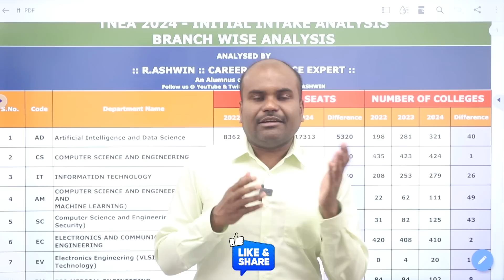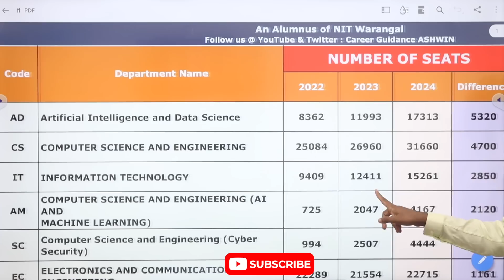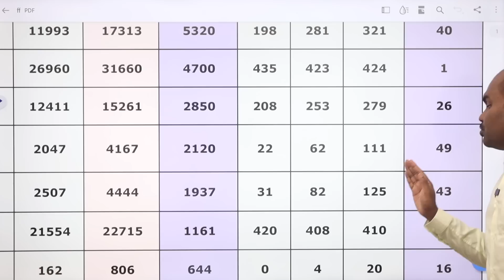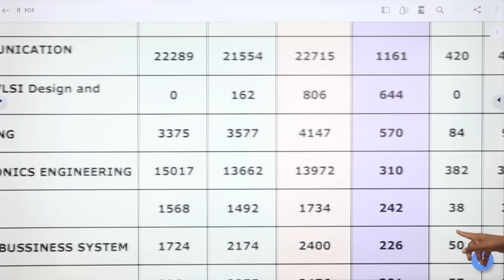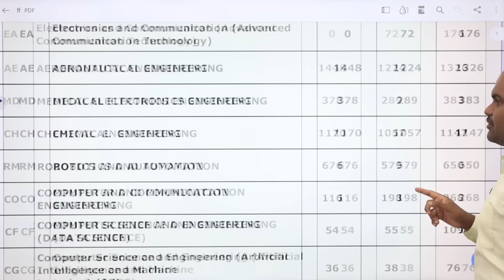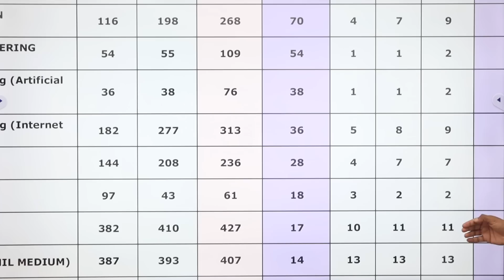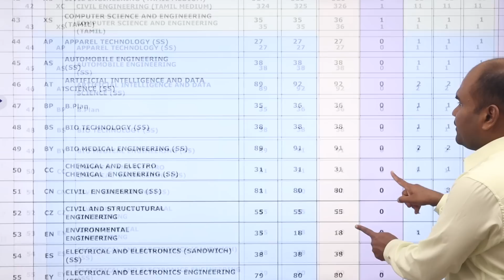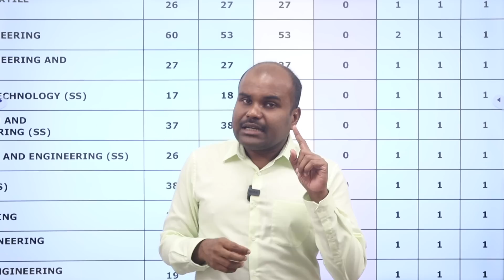TNEA 2024 | Initial Intake BRANCH WISE Analysis | AIDS is on FIRE 🔥 | 22763 Seats Increased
Join our Telegram group for updates and Analysis

Its APTITUDE, LOGICAL REASONING, VERBAL ABILITY training for Class 12 Completed Students which makes students clear all Internship Interviews (2nd Year in UG) / Placement Interviews (3rd year UG) / CAT Exam / GMAT Exam (Foreign MBA) / GRE (Foreign MS) / GATE Exam (M.Tech. in IIT & NIT & Central Government Jobs) during Under Graduation.

 Architecture
 Agriculture
 Arts & Science
 Biological Sciences
 Commerce
 Computing Science
 Design
 Defense and Pilot Studies
 Economics
 Engineering
 Fashion Technology
 Food Technology
 Fishery Science
 Foreign Languages
 Humanities
 Law
 Management
 Medicine
 Performing Arts
 Research
 Social Sciences
 Teaching, etc.,

OUR SERVICES
1. Interviewing Students & One to One Counselling
2. Career Guidance Seminar
3. Application / Admissions Alert
4. Application fill up
5. Choice filling
6. Self Study guidance